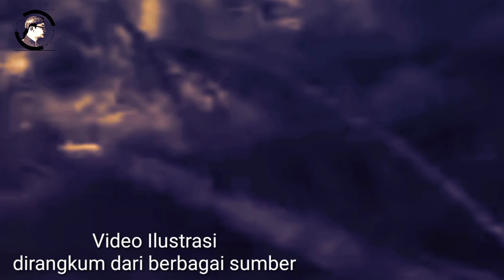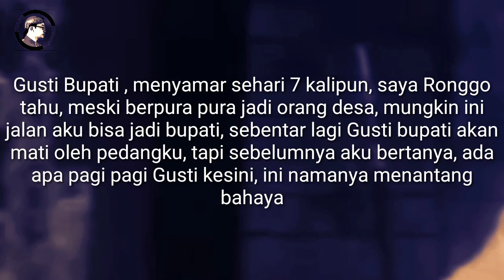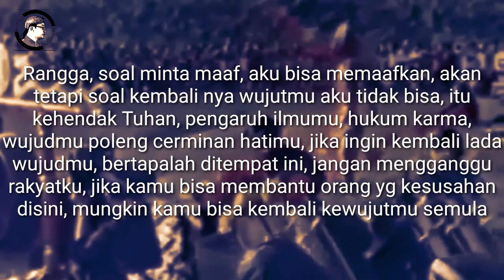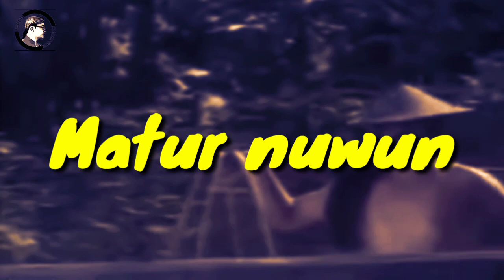DEMANG KENITEN DIKUTUK JADI BUAYA, RT SURODININGRAT I Bupati Ponorogo